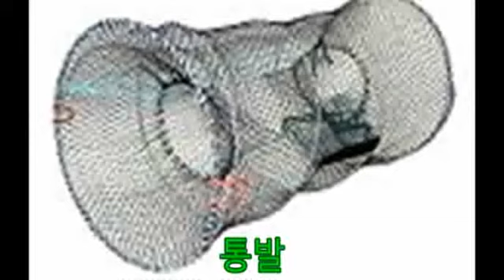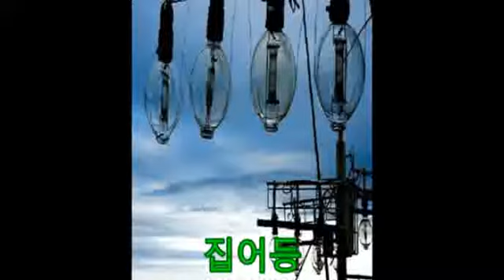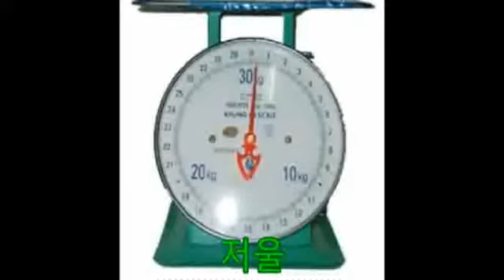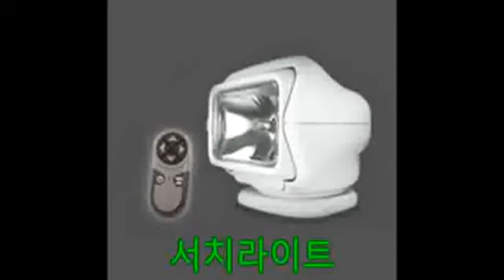EPS Workplace Safety Signs | Fishing Safety Signs IN KOREAN for Skill test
EPS TOPIK SKILL TEST INTERVIEW - Fishing
Industrial Hazard Signs & Labels - Compliance
 Workplace Safety Signs | Industrial Safety Signs  IN KOREAN
Industrial safety signs are a must to caution workers about the severity and variety of hazards that can be present in industrial environments.